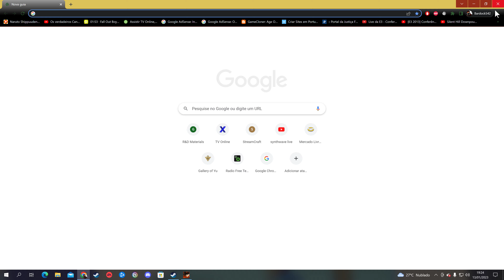Dragonball Z kakarot (Prince Vegeta Story) Gameplay no Commentary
GPU: NVIDIA GeForce RTX 3080 Ti
CPU: Intel(R) Core(TM) i7-5960X CPU @ 3.00GHz
Ram: 32 GB RAM
Screen Resolution: 3840 x 2160, 120Hz
OS: Windows 10 Pro